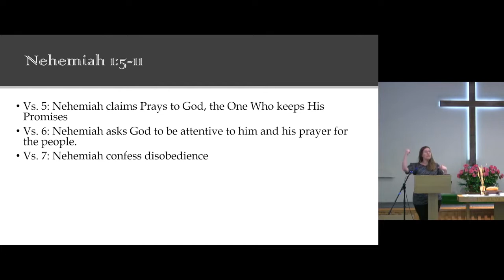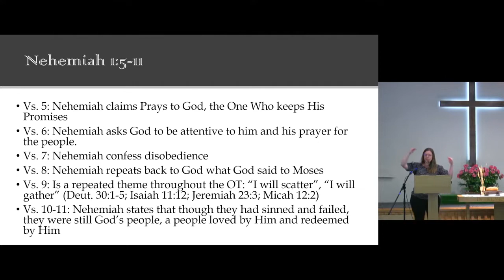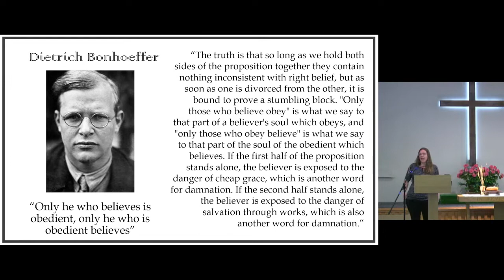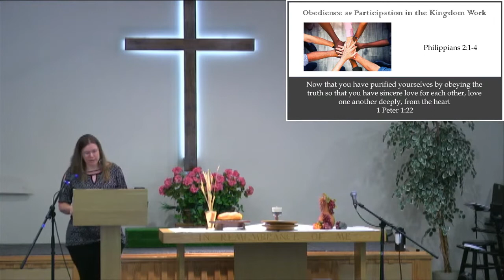Sermon | August 7, 2022 | Build Obedience [Build Pt 9]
Sermon Title: Build Obedience
Series: Build: God is Building a New Thing! Oh oh! (Part 9 of 12)